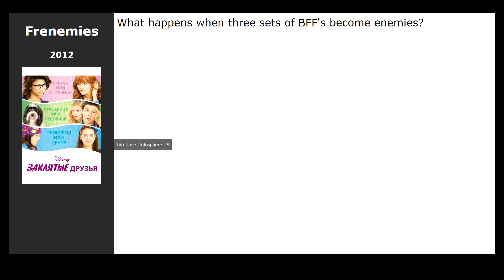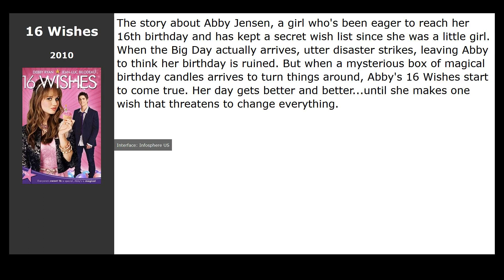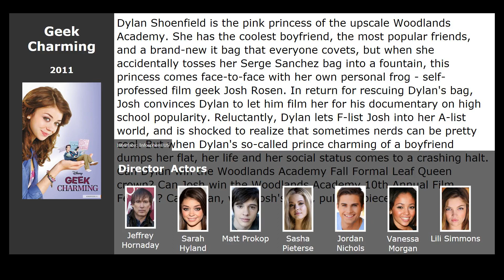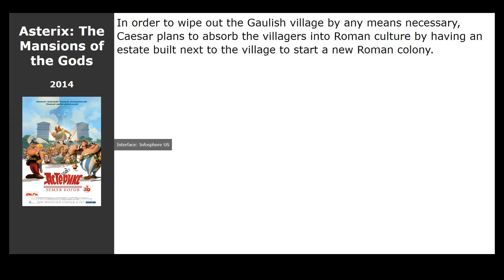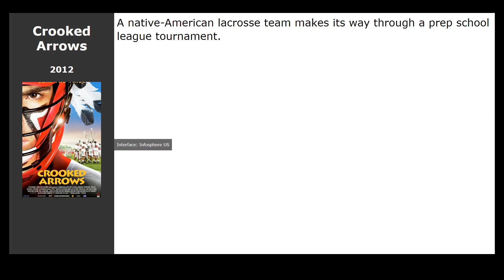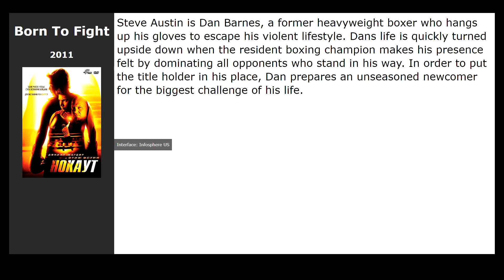20 best movies like Zapped (2014)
Movies similar to Zapped (2014):

00:00 Introduction
00:13 Frenemies (2012) / genre: drama, comedy, family
00:26 Wish Upon (2017) / genre: horror, fantasy, thriller
00:39 Soy Luna (2016) / genre: comedy, family, music
00:58 16 Wishes (2010) / genre: fantasy, drama, family
01:13 Teen Spirit (2011) / genre: fantasy, drama, comedy
01:27 Thunderstruck (2012) / genre: comedy, family, fantasy
01:46 War of the Buttons (2011) / genre: adventure, family
01:59 Geek Charming (2011) / genre: drama, melodrama, comedy
02:16 Treasure Buddies (2012) / genre: comedy, adventure, family
02:35 Sadako 3D (2012) / genre: horror, thriller
02:51 Girl vs. Monster (2012) / genre: fantastic, action, comedy
03:10 Asterix: The Mansions of the Gods (2014) / genre: cartoon, adventure, fantasy
03:23 My Little Pony: Equestria Girls - Rainbow Rocks (2014) / genre: cartoon, musical, fantasy
03:39 Percy Jackson: Sea of Monsters (2013) / genre: fantasy, adventure, family
03:58 G.B.F. (2013) / genre: comedy, melodrama
04:14 Crooked Arrows (2012) / genre: drama, sport
04:30 The Family (2013) / genre: crime, comedy, action
05:04 The Amazing World of Gumball (2011) / genre: cartoon, fantasy, melodrama
05:17 Born To Fight (2011) / genre: action, family
05:33 Camp Rock 2: The Final Jam (2010) / genre: musical, melodrama, comedy